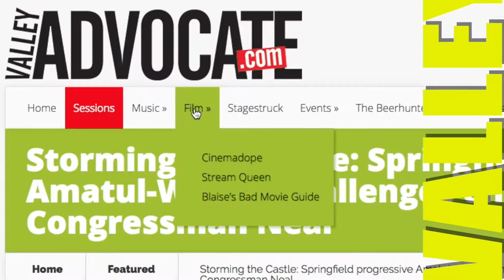Valley Advocate Podcast: The Lifestyle of a Sex Columnist with Yana Tallon-Hicks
interview with Valley Advocate Sex Columnist Yana Tallon-Hicks on her career and the state of sex education.